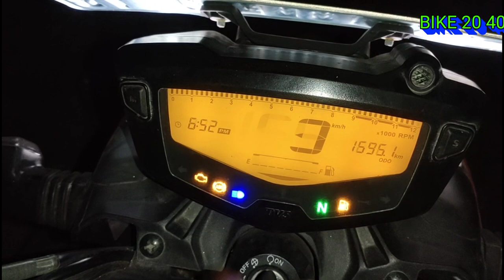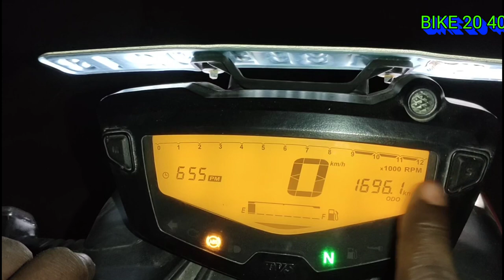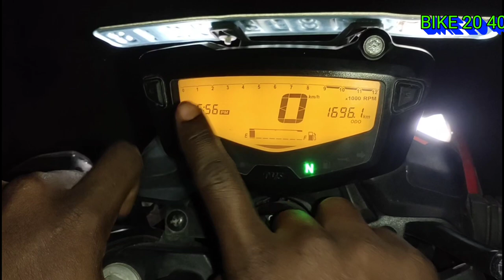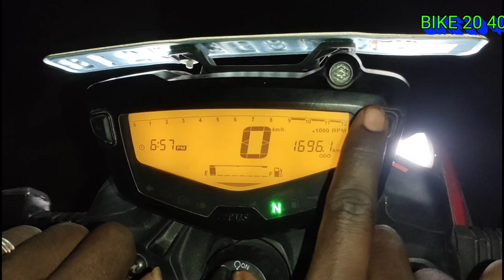RTR 160 4v bs6 digital console detail review in Tamil . RTR 160 4 v digital console review in Tamil